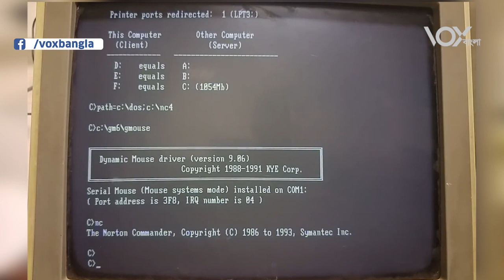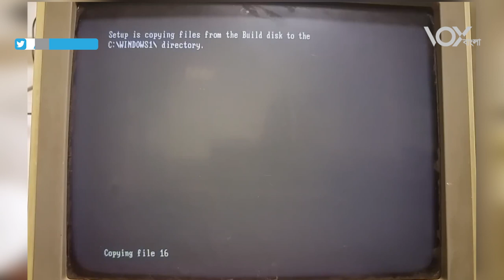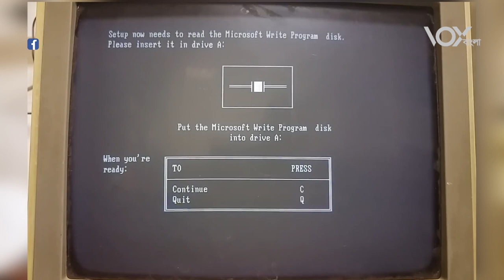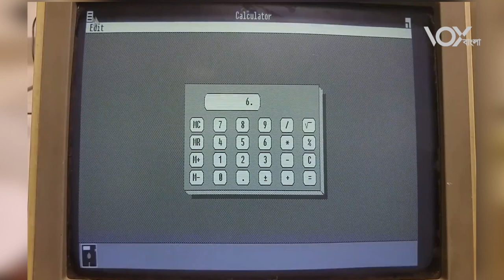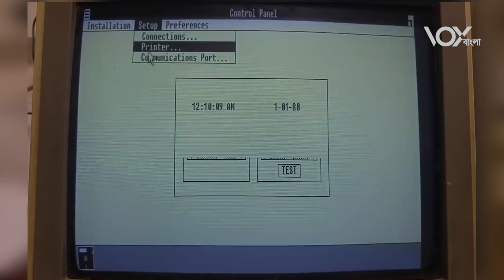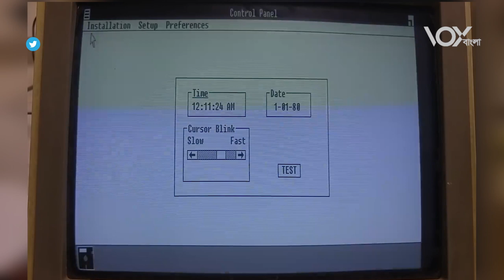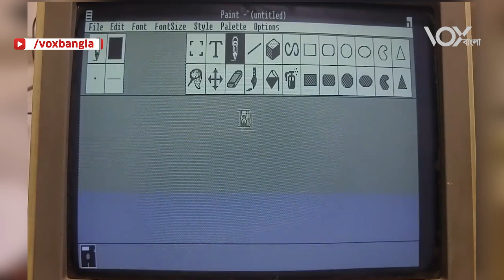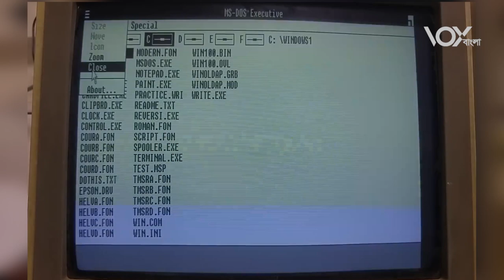কেমন ছিল ১৯৮৪ সালের প্রথম উইন্ডোজ অপারেটিং সিস্টেম | Voxবাংলা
কেমন ছিল Windows 1

| ABOUT |
Voxবাংলা is the best channel to watch amazing list videos in bangla. This channel is all about incredible, controversial, mysterious, funny, weird and mind-blowing facts.

। Related Tags |